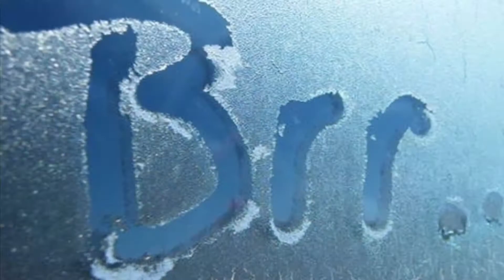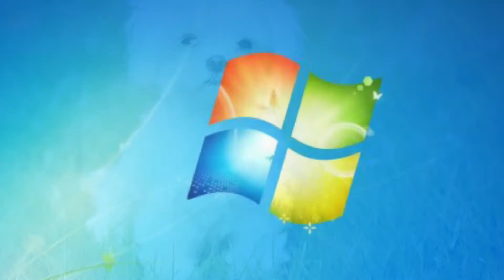Cold, Cold Ground (cover)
Jay and Bill’s Unnamed Band Project cover of “Cold, Cold Ground” by Tom Waits